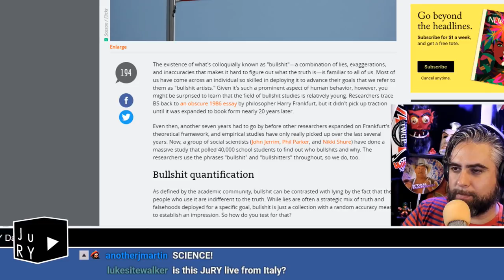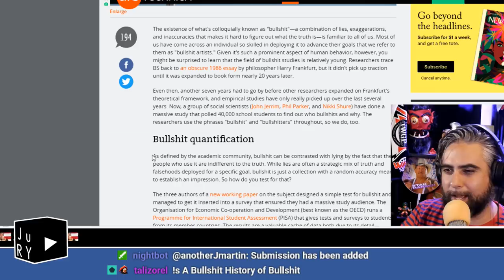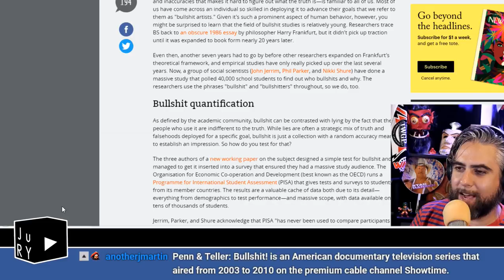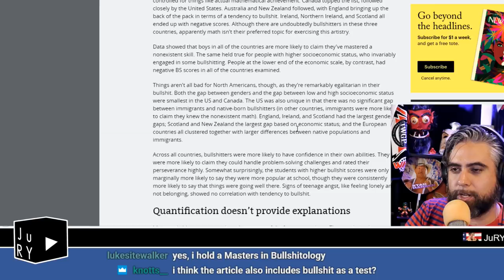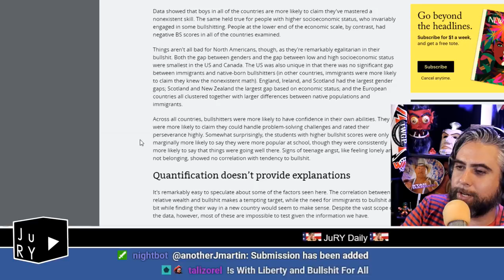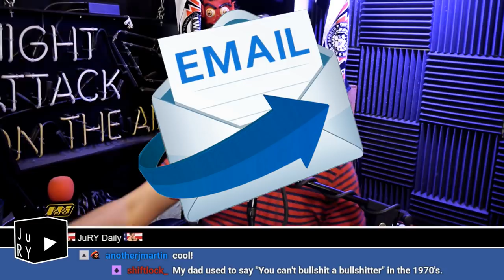JuRY Daily: With Liberty and Bullshit For All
Justin talks about his weekend at the Book Faire, a study on bullshit and a new Neon Sign!